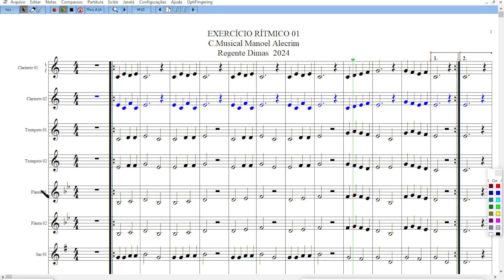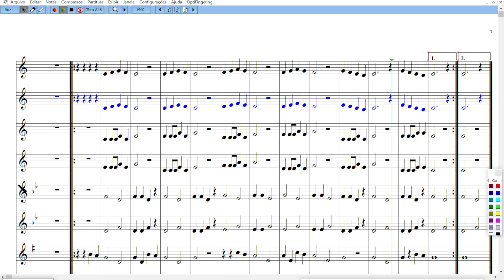EXERCÍCIOS 01, 02 E 03Clarinete 2 Bb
Exercício para alunos iniciais treinarem a divisão musical(Projeto Alfabetização Musical, Cultura e Cidadania)
Escrito pelo professor Dimas em 2024